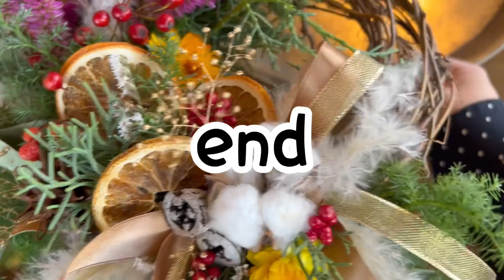【リース作り】✨🎄クリスマスリースを🎄✨作ります✨ハーフリース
ドライフラワー作家として自宅作家歴5年目になりました😌お花屋さんを23年4月にオープンさせて頂きました。

リース作りにこだわりを持ちつつ、スワッグブーケも得意です✨
アレンジメントも好きです。

日々、植物実験を重ねています💕

作品販売
online shop↓

YouTubeはお花に触れるきっかけになればいいなぁ✨

少しでも参考になりましたら幸いです☆

【リース作り方】作り方フルバージョン　人気のアナベルのふわふわリース